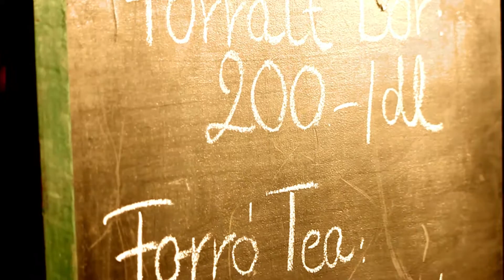Tatai halászat 2013